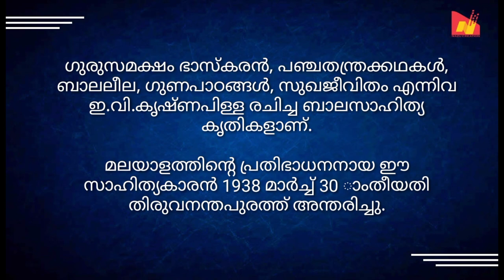ഇ.വി.കൃഷ്ണപിള്ള ജീവചരിത്ര കുറിപ്പ് [biography of E.V.Krishnapillai] jeevacharithra kuripp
In this video I shown You, ഇ.വി.കൃഷ്ണപിള്ളയുടെ  ജീവചരിത്രക്കുറിപ്പ്/ e v krishnapillayude jeevacharithra kurippu